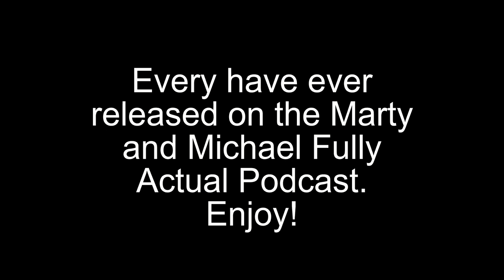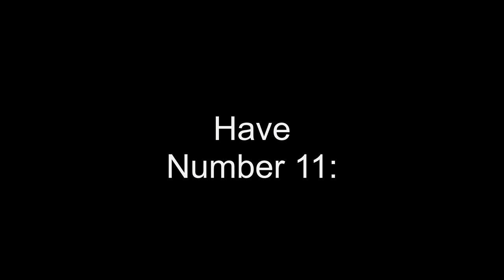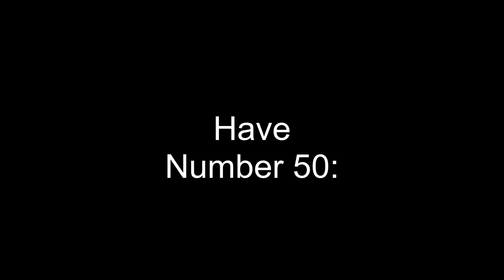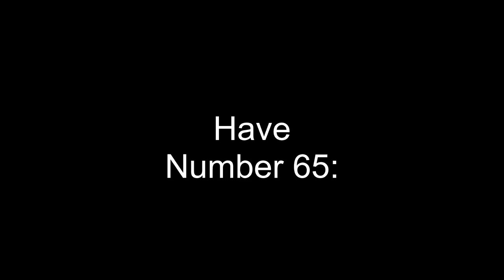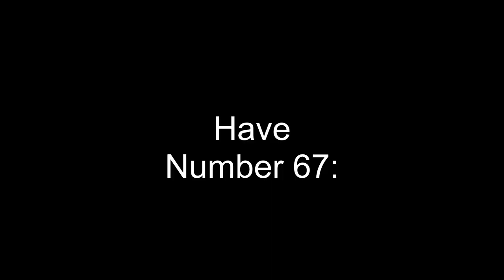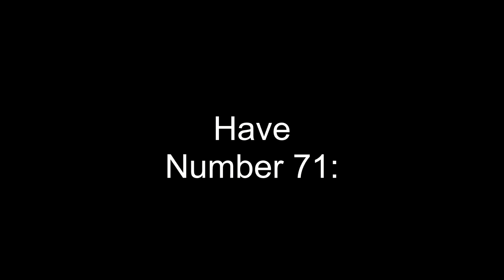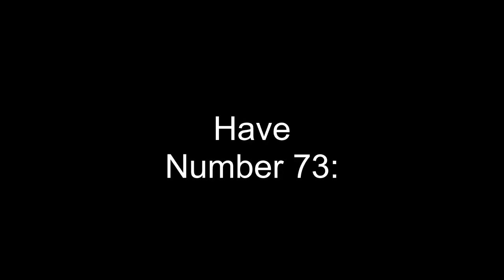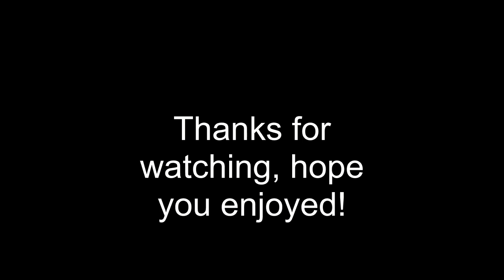Matt's Black Book - THE FULL STORY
All of the haves from Mathew Brown's infamous Little Black Book on the Marty and Michael Fully Actual Podcast, in order of release.
All credit to the boys, best segment of all time.

Haves:

Intro 0:00
Have No. 1 0:07
Have No. 12 2:32
Have No. 26 6:20
Have No. 22 10:01
Have No. 37 14:23
Have No. 32 18:37
Have No. 51 22:05
Have No. 5 25:32
Have No. 19 30:18
Have No. 26 36:03
Have No. 11 41:00
Have No. 30 45:27
Have No. 50 51:40
Have No. 51 57:19
Have No. 52 1:10:38
Have No. 54 1:16:54
Have No. 55 1:23:41
Have No. 56 1:29:19
Have No. 57 1:34:32
Have No. 58 1:40:13
Have No. 59 1:46:28
Have No. 60 1:53:07
Have No. 61 1:58:24
Have No. 62 2:06:37
Have No. 63 2:12:45
Have No. 64 2:22:06
Have No. 65 2:30:03
Have No. 66 2:38:24
Have No. 67 2:45:53
Have No. 68 2:52:43
Have No. 69 2:58:29
Have No. 70 3:02:24
Have No. 71 (Part 1) 3:08:18
Have No. 71 (Part 2) 3:14:01
Have No. 72 3:18:50
Have No. 73 3:24:17
Have No. 74 3:27:56